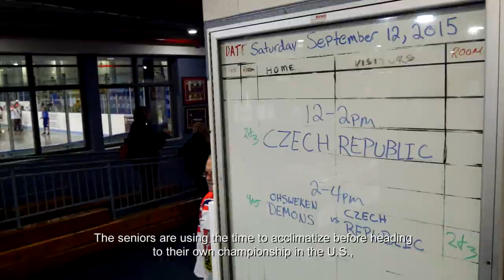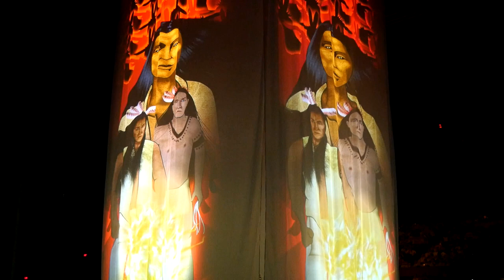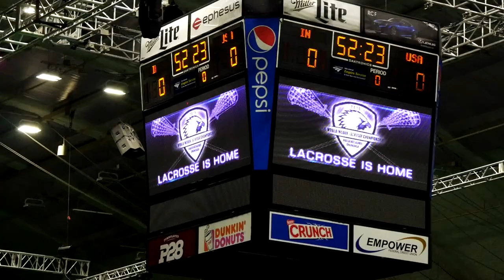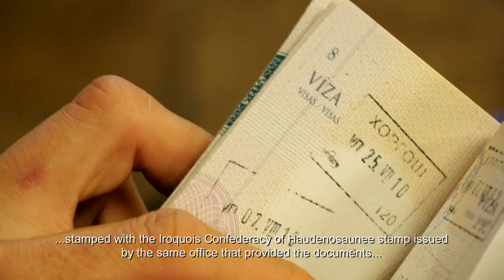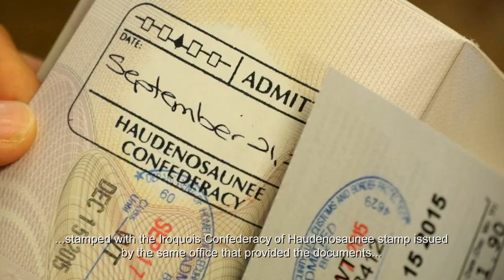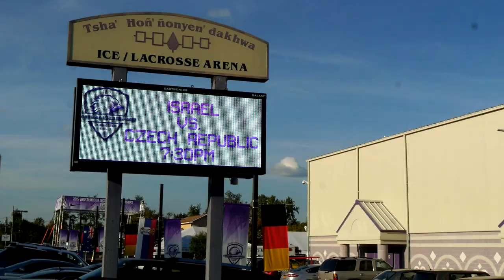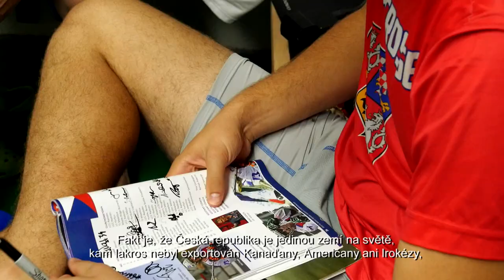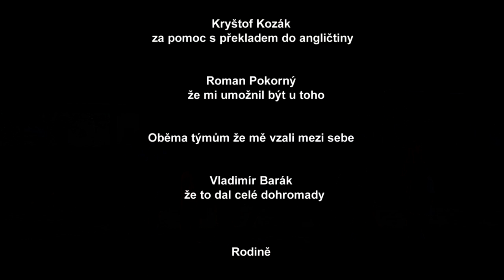Lakros se vrací domů - Lacrosse is coming home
Film zachycuje velmi zblízka dvě mistrovství světa v boxlakrosu s českou účastí – neoficiální juniorské a oficiální mužské (WILC 2015 Syracuse), které se obě konala poprvé v historii na územích původních obyvatel severní Ameriky.